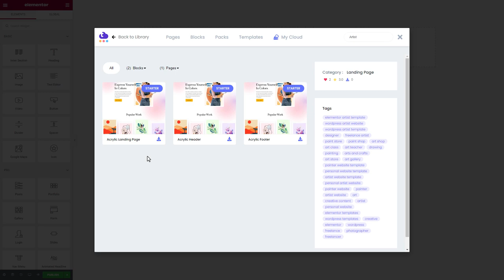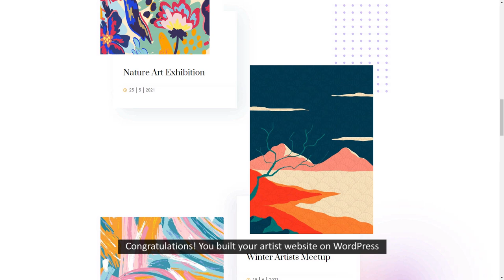How To Create An Artist Website On WordPress With Free Elementor Template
Learn how to create a stunning artist website on WordPress without coding using Elementor. Showcase your artwork or art portfolio with ‘Acrylic’, a free ready Elementor template from Templately. This tutorial will help artists, painters, freelancers, art teachers, art experts, and anyone else interested in creating an artist website.